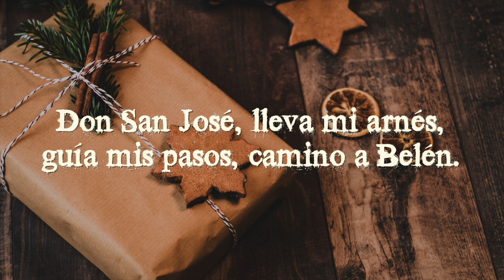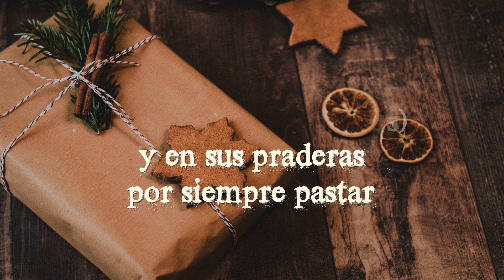Burrito Fiel (Villancico Infantil) - coroinfantilsf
"Burrito Fiel" (Lyric video)

Tema del Grupo Betsaida
Voces: coroinfantilsf
Director: Santi Linares Hernández
Montaje: Estudios piribichi

Amazon Music ▶️

BURRITO FIEL (Tema del Grupo Betsaida)

Corre burrito
corre burrito
corre burrito ¡corre!
¡corre, corre!

Corre burrito
¡corre, corre!
Corre burrito
¡corre, corre!
Corre burrito ¡corre!

A María, debo llevar
hacia el Portal, que Dios nacerá.
Don San José, lleva mi arnés,
guía mis pasos, camino a Belén.

Corre burrito
¡corre, corre!
Corre burrito
¡corre, corre!
Corre burrito ¡corre!
¡corre, corre!

Corre burrito
corre burrito
corre burrito ¡corre!

Burrito fiel (a Jesús)
quiero yo ser (de Jesús)
para seguirte donde Tú estés.
Y en el jardín (de Jesús)
quiero jugar (con Jesús)
y en sus praderas, por siempre pastar.

Corre burrito
corre burrito
corre burrito ¡corre!
¡corre, corre!

Corre burrito
¡corre, corre!
Corre burrito
¡corre, corre!
Corre burrito, ¡corre!

Corre burrito
corre burrito
corre burrito ¡corre!
¡corre, corre!

¡corre, corre!
¡corre, corre!
corre burrito ¡corre!